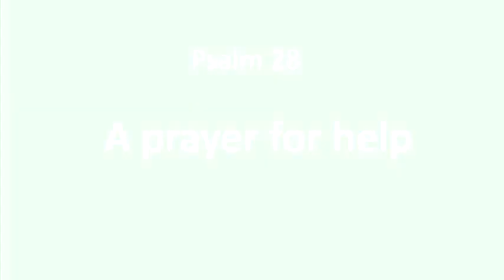A prayer for help - Psalm 28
Songs of Hope clips:
1. Christian prayers
2. Life stories - Christians who made a difference
3. Christian News Bulletin